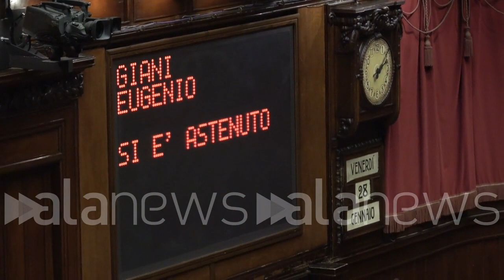Quirinale, quinta votazione: centrosinistra si astiene e Italia Viva non si presenta in aula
Oggi è prevista una doppia votazione. L'orario è per le 17

POLITICA (Roma). Quinta chiama oggi a Montecitorio per i grandi elettori chiamati a votare per il prossimo presidente della Repubblica, il tredicesimo dopo Sergio Mattarella. Il centrodestra propone la presidente del Senato Elisabetta Casellati, il centrosinistra si astiene e Italia Viva non si presenta in aula. (v.ciccarelli)